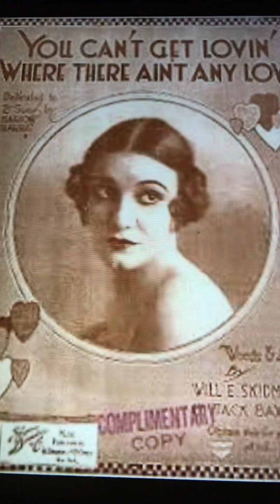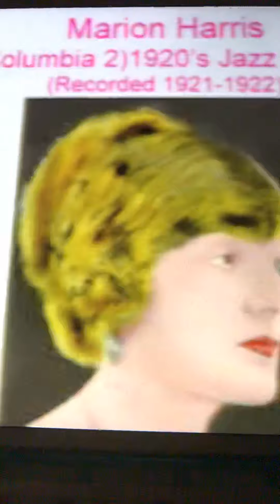St. Louis Gal Marion Harris